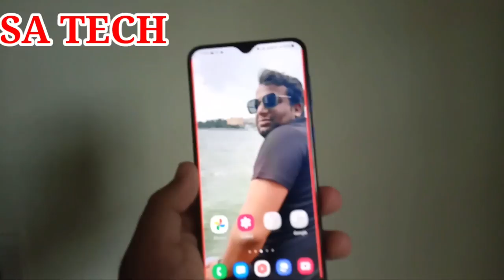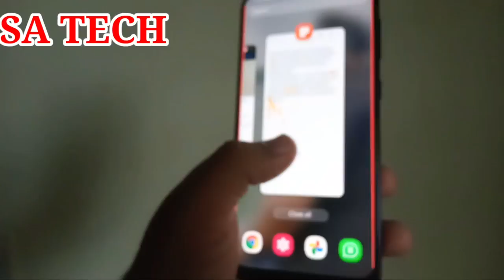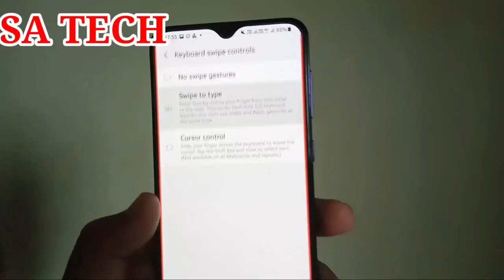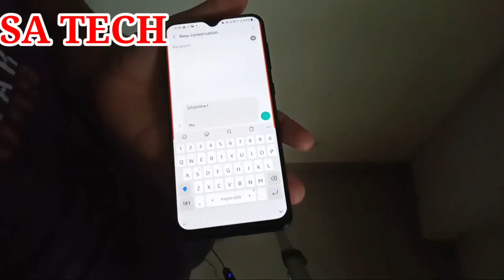Undo Redo Gesture In SamsungKeyboard,Samsung Keyboard Hidden Features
In this video I Describe about  Samsung keyboard Undo Redo Gesture